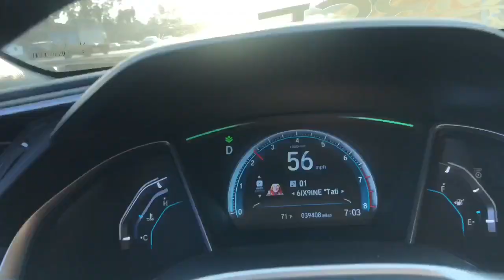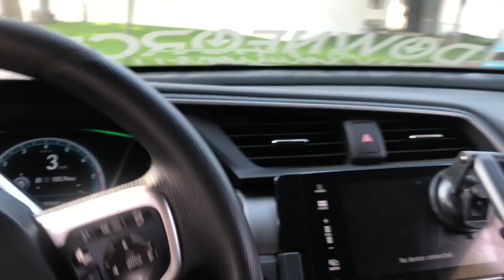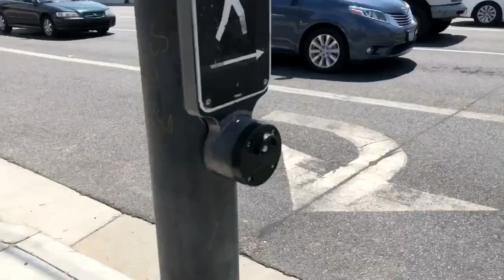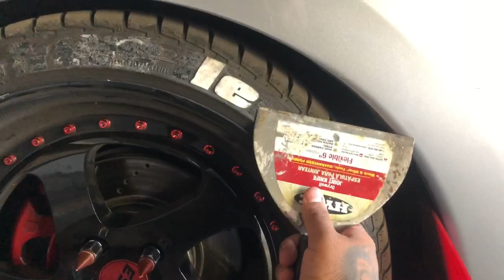Biggs Vlogs #6: NEW BRAKE PADS & SPOTTED A GTR 😭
A Day in a Life of biggs!
Just daily things I do through my day..

My personal SnapChat
Add me on Snapchat! Username: biggs-gee